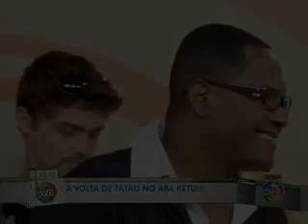Com Araketu na Tv Aratu (playing with araketu band)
Araketu com Tatau de volta no Universo Axé tocando A Volta.